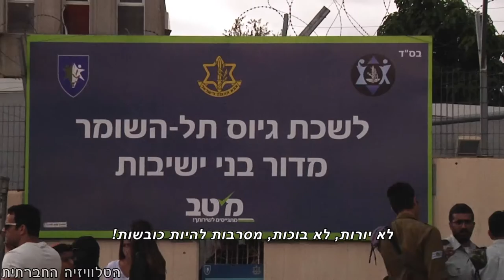מסרבות להיות כובשות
תמר זאבי ותמר אלון התייצבו בלשכת הגיוס (16/11/2016) והצהירו על התנגדותן לכיבוש ועל סירובן להתגייס לצה"ל. בהפגנת התמיכה בהן השתתפו עשרות, בהן סרבניות עבר, פעילות תנועת מסרבות וח"כ יוסף ג'בארין (הרשימה המשותפת).